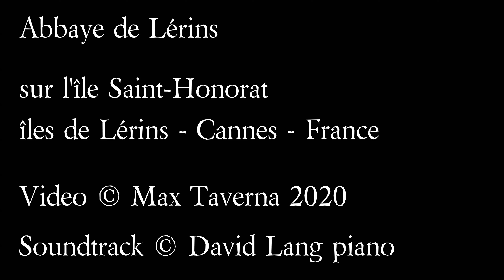L'Abbazia di Lérins dal drone - 2020 - 4K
Le due Isole Lérins, di fronte a Cannes, costituiscono uno degli angoli più belli della Costa Azzurra. Vi abitarono dei monaci sin dal 5° Secolo, poi i Benedettini vi costruirono un monastero fortificato e poi una grande Abbazia. Fu sede di fortificazioni costiere per proteggere Cannes da attacchi navali.
Oggi l'isola di Sainte Marguerite ospita poche ville di fortunati residenti, un Museo del mare, un paio di ristoranti.
Sull'isola di Saint Honorat il Monastero Benedettino conta 20 monaci, che si mantengono producendo vini di alta qualità, olio di oliva e distillati alcolici.
E' una meta da non perdere visitando questa zona della Francia.
Si raggiunge con traghetti regolari da Cannes, o con una imbarcazione propria.

Località: Isole Lérins,  Costa Azzurra, Sud della Francia

Riprese: DJI Mavic Pro
Montaggio: Cyberlink Power Director 15

Prodotto da Max Taverna, 20200719
Tutti i diritti sulle immagini sono riservati

Colonna sonora: David Lanz (da YouTube - Tutti i diritti riservati all'autore)